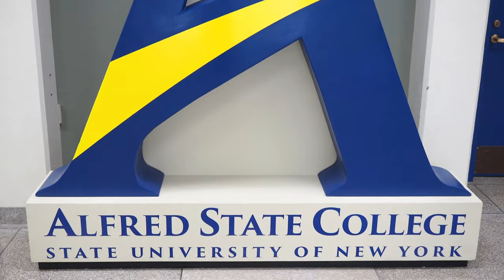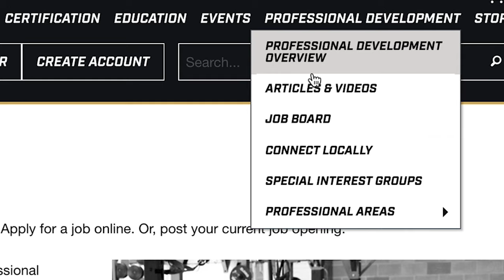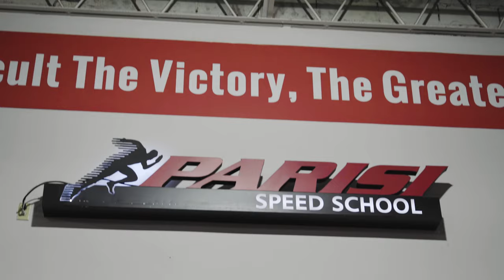Docu-Series | Episode 4: Joey Greany, Matt Simms & Joe Taggart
In this episode of The Disruptors Network, these disruptors are the true picture of persistence and consistency translating into a successful career. These entrepreneurs are using their knowledge and experience to create future leaders in our communities.

Joey Greany | Major League Strength and Conditioning Coach for the Tampa Bay Rays
Matt Simms | NFL Quarterback &  Co-Owner of Simms Complete QB School
Joe Taggart | Director of Operations at Parisi Speed School & Co-Owner of Simms Complete QB School

Simms Complete QB School's goals are to create a foundation so young athletes are better prepared to compete at high level football as well as become successful adults in whatever they choose to do.

The new Docu-Series shares inspiring stories of successful entrepreneurs giving insight into their tactics, strategies, and mindsets that got them where they are today.

The Disruptors Network has made it their mission to present authentic, beneficial stories to their viewers that show:
▶ the impact that successful entrepreneurs are having on millions of people &
▶ the exact steps to get there so that people can see what’s possible.

Featured Disruptors:
Joey Greany: @JoeyGreany
Matt Simms: @SimmsCompleteQB
Joe Taggart: @JoeySundays